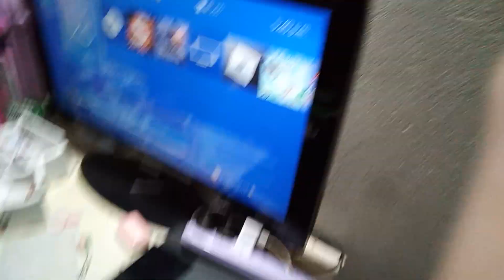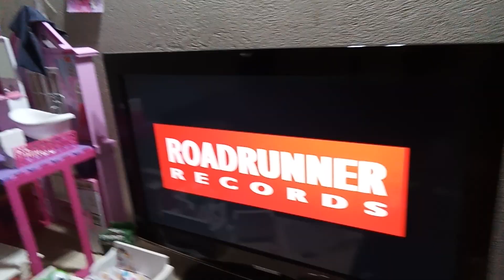CUANDO PONES LA MÚSICA DE DREAM THEATER EN EL LA PS2